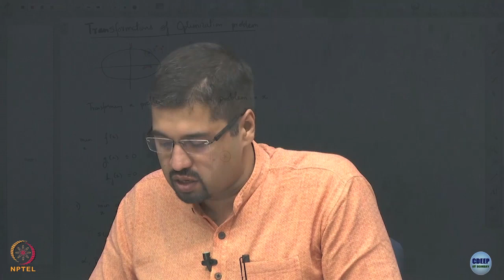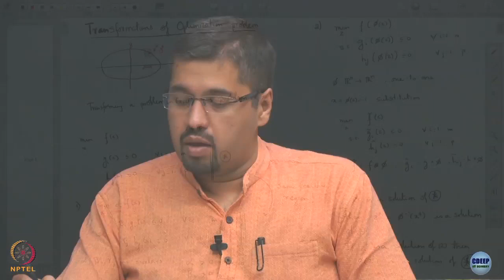Lecture 7A : Transformation of optimization problems - I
Week 4: Lecture 7A: Transformation of optimization problems - I